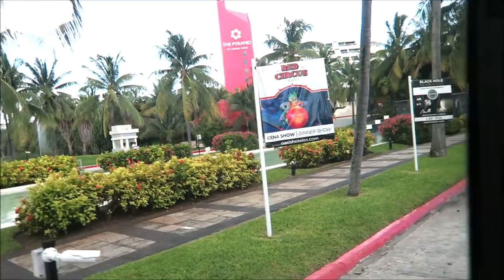DeMarcus BIRTHDAY VLOG PART 1